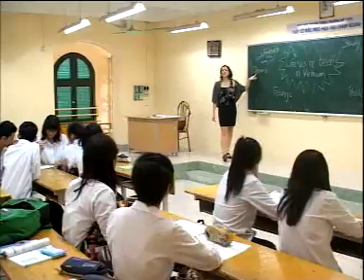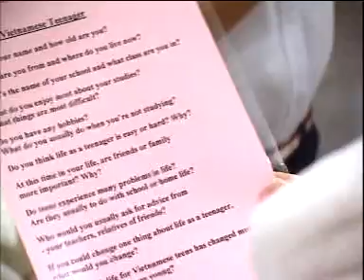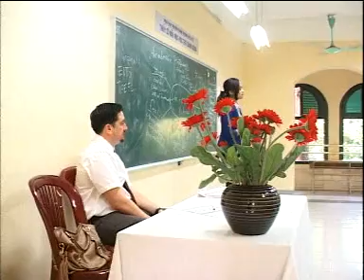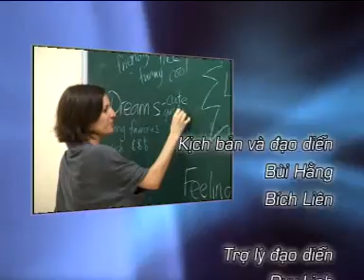Tiếng anh học thuật 01 - Language Link Việt Nam